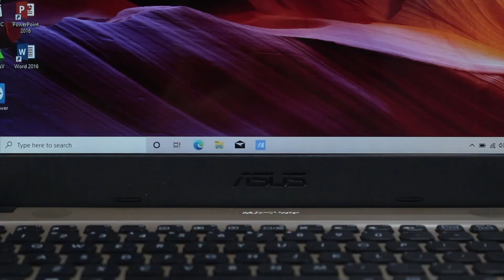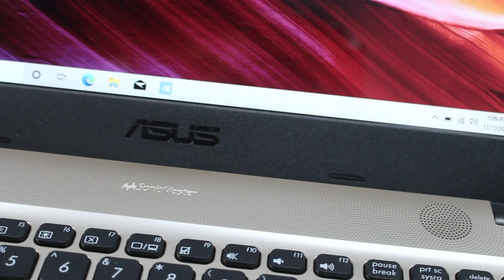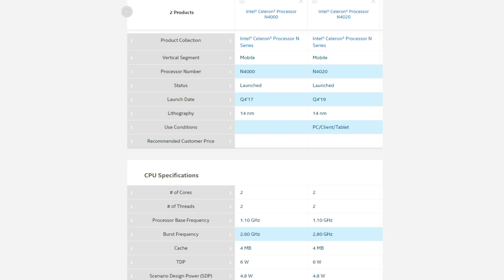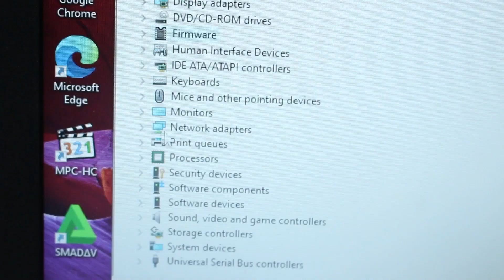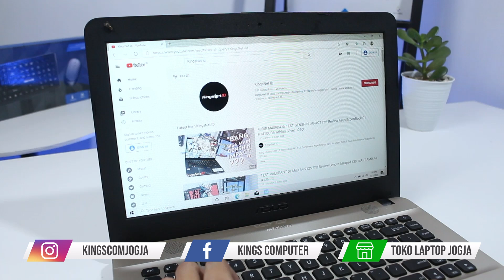LAPTOP GAK ADA MATINYA !!! Review Asus X441MA Intel Celeron N4020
Kings Computer
Jl. Sonosewu No.143, Sonosewu, Ngestiharjo, Kec. Kasihan, Bantul, Daerah Istimewa Yogyakarta 55182

- Menerima TT laptop lama jadi baru
- Servis
- Instal aplikasi / Windows
- Sparepart
- dll